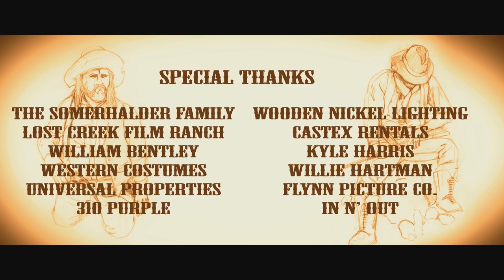"Split" Short Film - Sound ReDesign - Francisco Monteiro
Original film by Brandon Somerhalder
Sound (Re)Design, dialogue, and Original Music by Francisco Monteiro

Trabalho realizado em prol da Unidade Curricular de Atelier de Sonoplastia para Imagem, lecionada pelo professor David Novack, que se insere no Plano Curricular da licenciatura em Ciência e Tecnologias do Som pela Universidade Lusófona de Humanidades e Tecnologias